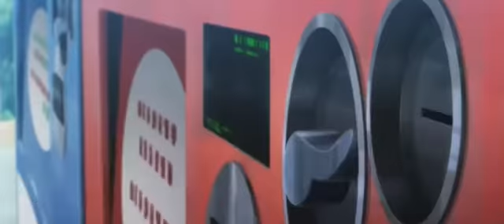Tokyo Revengers Latino Fandub